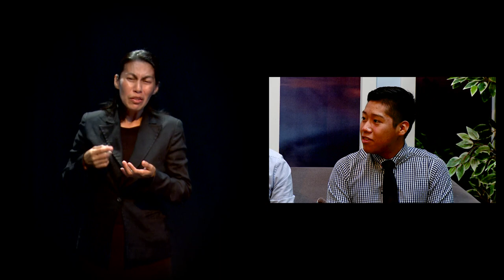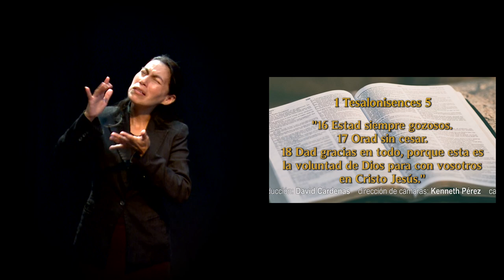LSM Un Momento de Paz 17 noviembre 2021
Hoy estamos con dos Jóvenes quienes nos cuentan sus historia de oración, cómo el padre de uno de ellos fue tocado por la enfermedad de su hijo y como Dios da oportunidades para que puedan seguir estudiando.